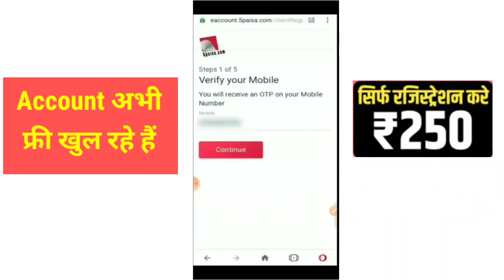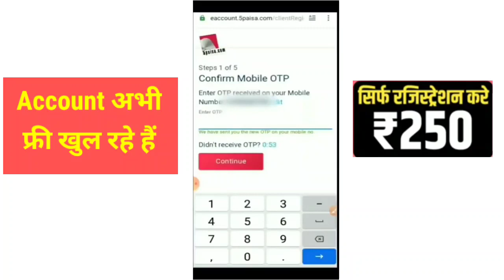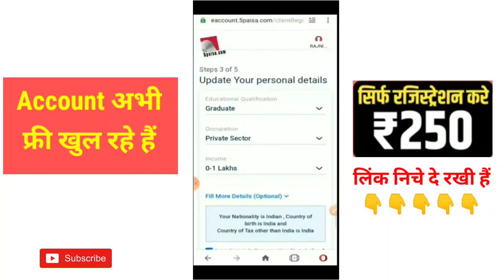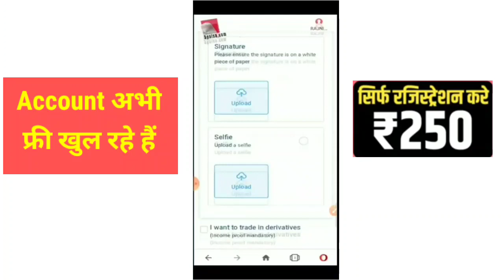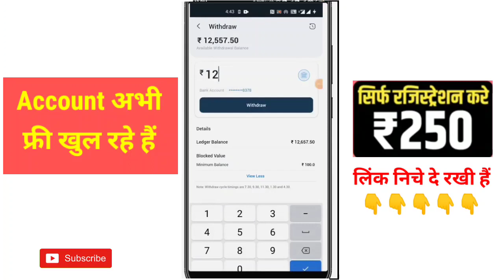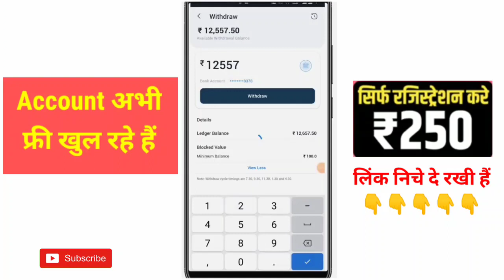Free ₹250 💸 5paisa app se paisa kaise kamaye, 5paisa app se trading kaise kare, 5paisa withdraw kare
5paisa app se paise kaise kamaye,
5paisa app se withdrawal kaise kare,
5paisa app se trading kaise kare,
5paisa app se paise kaise withdraw kare,
5paisa app se account delete kaise kare,
5paisa app se paise kaise kamaye google, pay
5paisa app se share kaise kharide,
5paisa app se paise kaise kamaye 2021,
5paisa app se paise kaise kamaye referral, code,
5paisa app se paise kaise account banaye,
5paisa app se kya hota hai,
5paisa app se paise kaise kamaye telugu,
5paisa app se ipo kaise kharide,
5paisa app se paise kaise kamaye,
5paisa app se paise kaise withdraw kare,
5paisa app se paise kaise kamaye google, pay
5paisa app se paise kaise kamaye 2021,
5paisa app se paise kaise account banaye,
5paisa app se paise kaise kamaye telugu,
5paisa app se paise kaise kamaye tamil,
Haipaisa app se paise kaise kamaye, kannada
5paisa app se paise kaise add kare,
5paisa app se paise kaise kamaye bangla,
5paisa app se paise kaise kamaye, malayalam
5paisa app se paise kaise kamaye 2020,

5Paisa app se paise kaise kamaye, 5paisa account opening, 5paisa refer and earn, 5paisa app in hindi

How to Buy and Sell Stocks in 5paisa, 5paisa Trading App Demo in Hindi

5Paisa Demat Account, 5 Paisa Review in Hindi 2020, 5paisa charges, 5Paisa Brokerage Review

5Paisa Account Opening Hindi 5paisa Refer And Earn 5paisa app se paise kaise kamaye.

Your Quaries Solve

Free ₹250, 5paisa app se paisa kaise kamaye, 5paisa app se trading kaise kare, 5paisa app, Technical Youtube, 5paisa app se withdrawal kaise kare,5paisa app in hindi, 5paisa trading demo, 5paisa buy sell, 5paisa vs zerodha, how to use 5paisa app, how to use 5paisa app in hindi, how to buy and sell in 5paisa, stock market, 5paisa, share bazar, sheyar bajar, nifty, BSE, Trading, investment,
how to use 5paisa app in hindi,

MY GEARS :-

50MM LENS
CAMERA TRIPOD
My Phone
TRIPOD FOR MOBILE
VLOG GORILLA POD
LIGHT STAND (SOFTBOX)